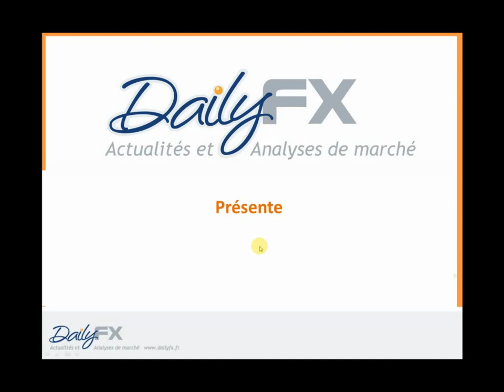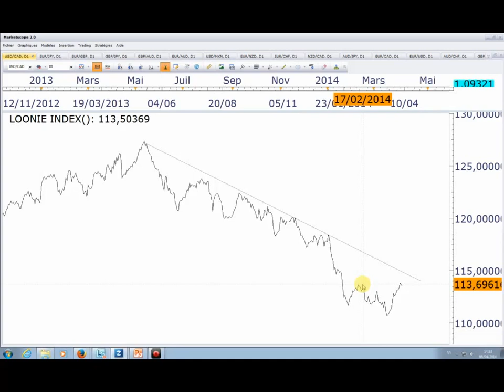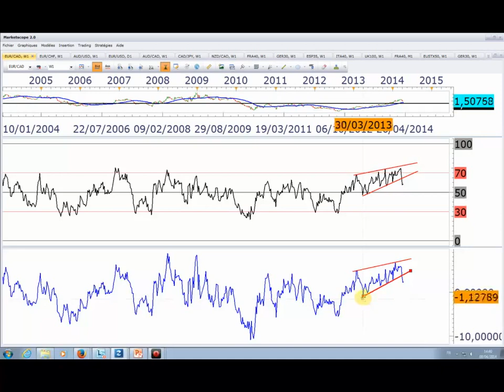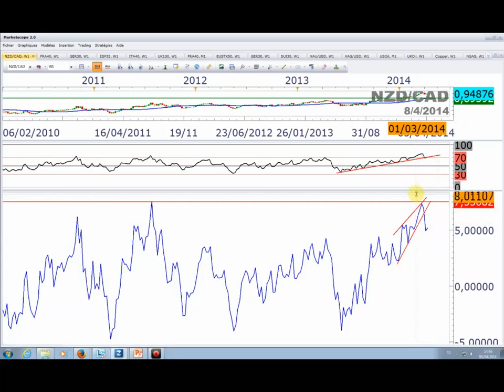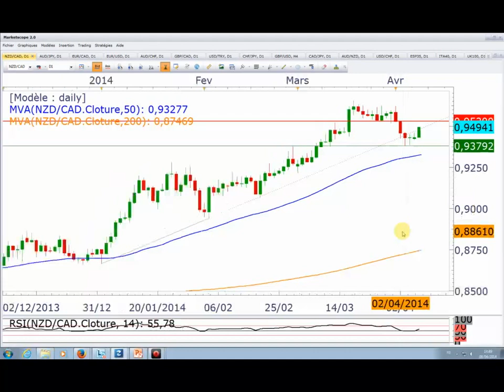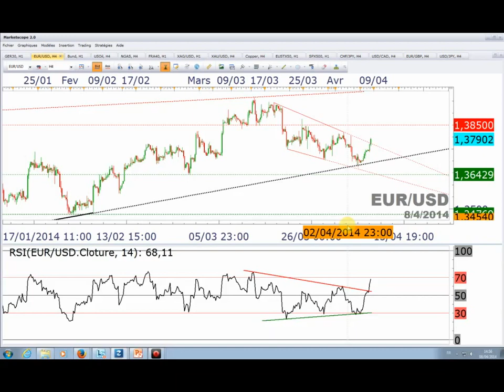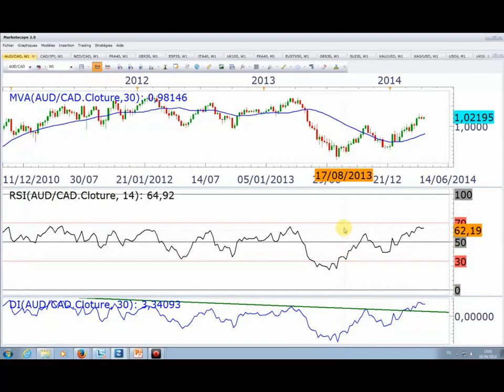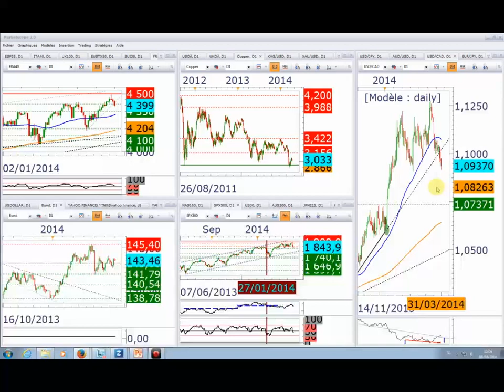Tour d'horizon des paires en Dollar canadien (CAD) sur le Forex